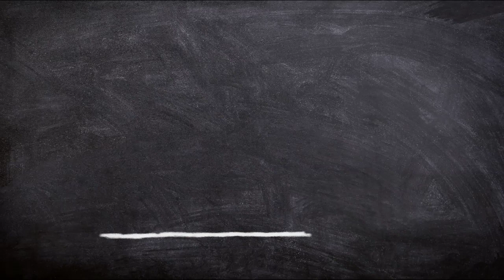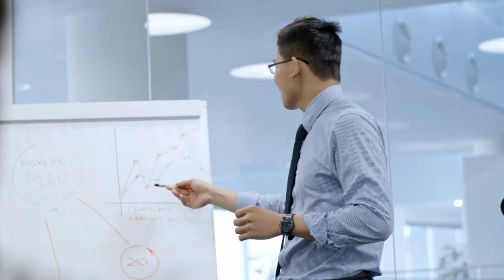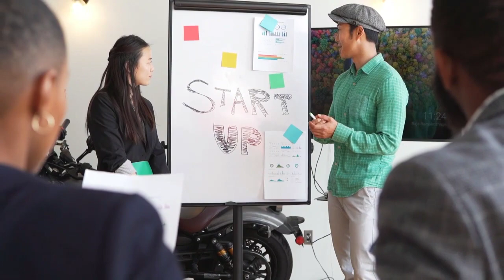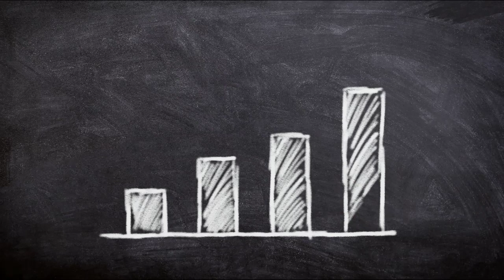7 Traits of Great Leadership | Develop Your Skills for Success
In this video, we explore the 7 key traits of great leadership and how you can develop them to achieve success in your personal and professional life.

From communication to vision to courage, these traits will empower you to inspire and motivate others.